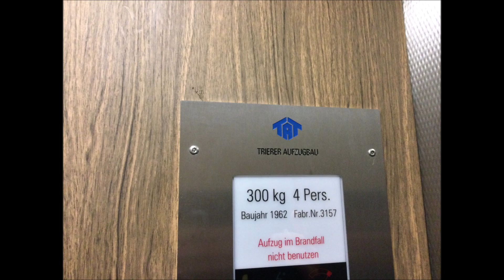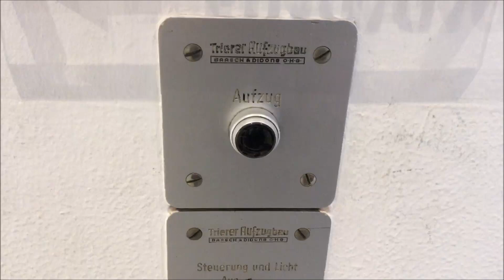TAT Aufzug, Baujahr 1962 in einem Ärztehaus in Trier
Hier habe ich einen Aufzug aufgenommen, der sich in einem Ärztehaus in Trier befindet.
Er wurde von der Firma TAT gebaut.